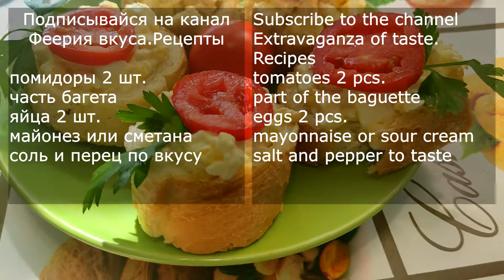Бутерброды с помидорами | Бюджетный рецепт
Такой бюджетный рецепт бутербродов с помидорами готовлю  на каждый день. А однажды удивила ими гостей на праздничном столе, да так, что все просили рецепт. Готовятся они ну очень просто и быстро из доступных продуктов. Такие бутерброды с яйцом можно также взять на перекус в дорогу или на пикник.

Первые блюда. Супы, борщи, холодные супы